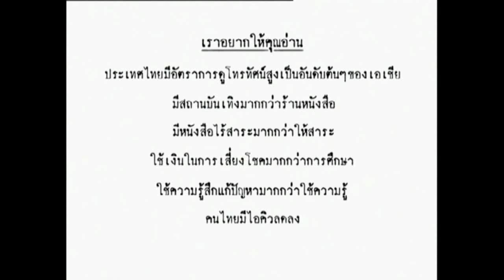Adman Awards 2010 TVC